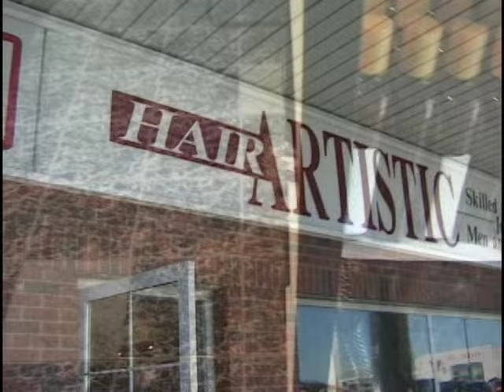Sirena Gets A Haircut